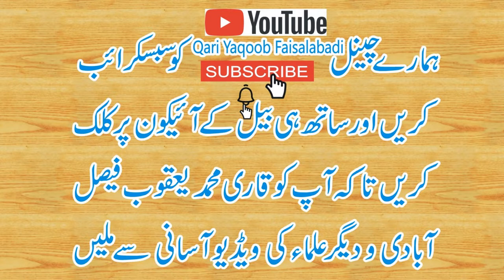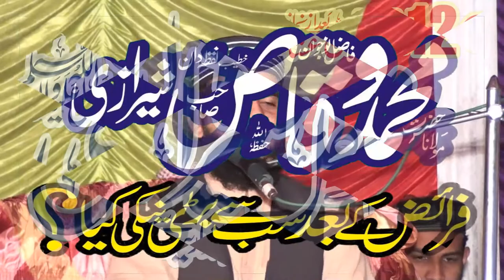Sab Se Bari Naki سب سے بڑی نیکی | Molana Waqas Serazi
فرائیض کے بعد سب سے بڑی نیکی کونسی ہے؟
حضرت مولانا محمد وقاص شیرازی

Faraiz K Bad Sab Se Bari Nyki Konsi Hai
Hazrat Molana Muhammad Waqas Sherazi